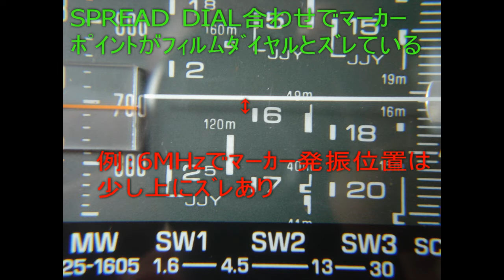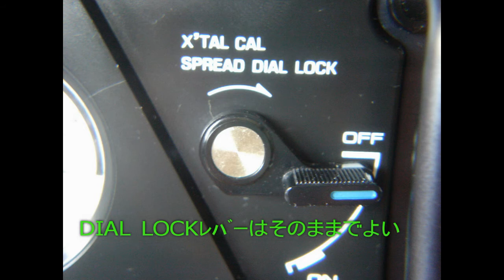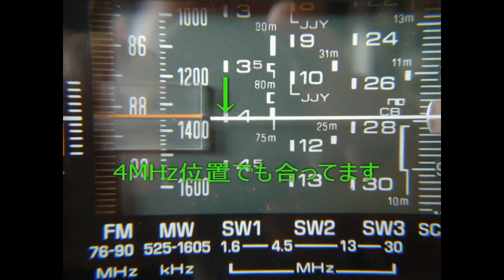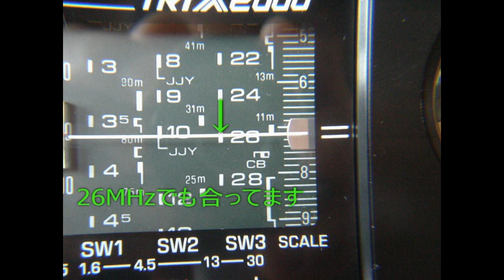BCL TRYX2000 ﾌｨﾙﾑﾀﾞｲﾔﾙのｽﾞﾚ修理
TOSHIBAのTRYX2000(RP-2000F)のﾌｨﾙﾑﾀﾞｲﾔﾙは、一番上まで巻き上がった後、引き続き強くﾁｭｰﾆﾝｸﾞﾀﾞｲﾔﾙを回すと、簡単にｽﾞﾚてしまいます。
　修正したい時、参考にして頂けたら幸いです。